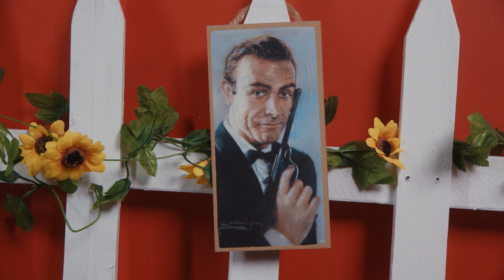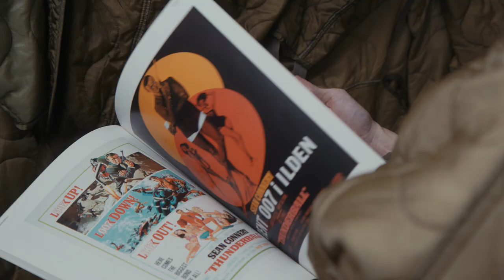Conrad Jon - "New James Bond" Big Volume Records - Official Music Video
Conrad Jon - "New James Bond" - Like this video? Come see thousands more at the Net's largest, uncensored, completely d.i.y. music video site, BlankTV.com!

Conrad Jon - "New James Bond" Big Volume Records - Official Preview Video

Artist City, State, Country: Los Angeles, California, U.S.A.

Artist Bio: Originally from Anderson, Indiana, I moved to Los Angeles two years ago after graduating college to pursue music.
  I met my main producer Tuna one day at a show after crashing the stage and taking the mic when they were playing dope instrumentals with no artist between sets. The next day me and Tuna started making an album which would be later called 'Slightly Sauced'.
  Each track features abrasive percussion with bombarding 808s that keeps your head nodding at all times. The first track on the album is the one which we did the visual for, "New James Bond". This song is inspired by the idea that you can be anything you want to be. One day I was joking around and said "I'm gonna be the new James Bond," and the ideas started flowing from there.

About the Video: The Village HQ, Los Angeles, California.

Record Label: Big Volume Records

Song Lyrics: "New James Bond"

Comfortable in my pocket, Tom Brady
I’m the new James Bond, need my broad Tomb Raider
Angelina, bring the beef homie yeah we do cater
F*ck ya broad, she a thot, by the way I do favors
Cooking like charcoal, look up the barcode, I can afford a career
Say that you dropping, you cannot reach us, you looking like North Korea
Smoking a blunt on the pier, puff it I puff it I puff it and pass
Smoking that grade A, somehow made straight A's, I was too faded in class
24 Karat gold, that's what I been madе up of
All these hoes, way it goеs, I am no pencil pusher
I need a Benz to push around the city with an endo-Dutch lit
I walk up in the function, well I was stumbling & ended up dunking
Ball!
Ball on my enemies
Keep it a tendency
Tend to be ten of me
Can't hang with one of me
All of y'all limit me
Water be lemoney
I got that flavor
Baby come sit with a player
She like the fit and she don't like to spit
Know I'm the kid & I’m due for the majors
Back to my city
Anderson kid but Ball State was the journey
Burning and earning while you looking funny you Bert and you Ernie
Serpents is lurking and I got no heart but I swear I've been searching
Look better in person
Conrad done found him a purpose
Is that why you mad?
I couldn’t do me a 9 to 5, know that there’s more to life, come with a warning sign
Born alive & I'ma stay living, If it’s thanksgiving then I’m pumpkin pie
Back in middle school they tried to punk me cause I was a little dude I had to hold my ground
Did this all myself I ain’t have nobody help me out